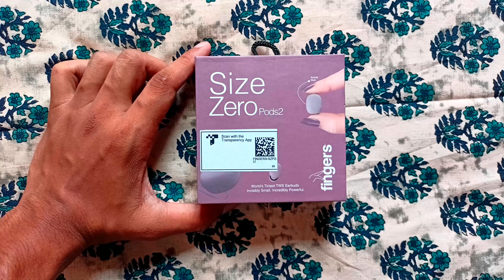Size Zero Pods 2 Unboxing: Sleek Design & First Impressions | Size Zero Pods 2 Fingers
Unboxing the Size Zero Pods 2: First Look and Impressions!

Join me as I unbox the brand new Size Zero Pods 2 earbuds! In this video, I’ll be taking you through the entire unboxing experience, showcasing the sleek design, and giving you my initial thoughts on these highly anticipated wireless earbuds. From the packaging to the first hands-on experience, you’ll get a detailed look at what these earbuds have to offer right out of the box.

If you're curious about what makes the Size Zero Pods 2 stand out or are considering picking up a pair for yourself, this unboxing video will give you all the insights you need.